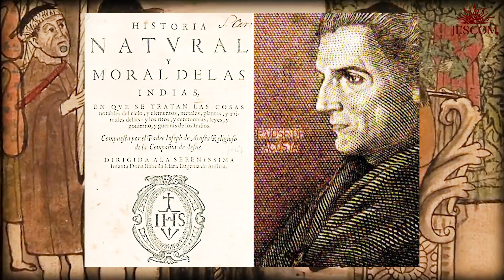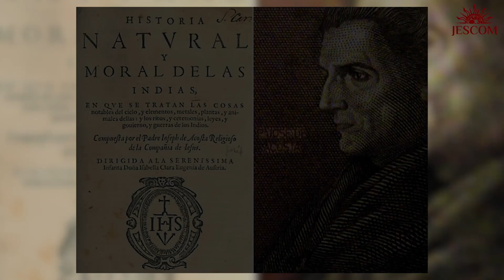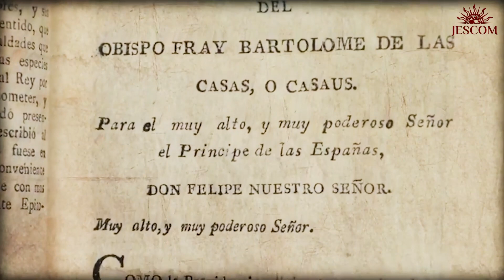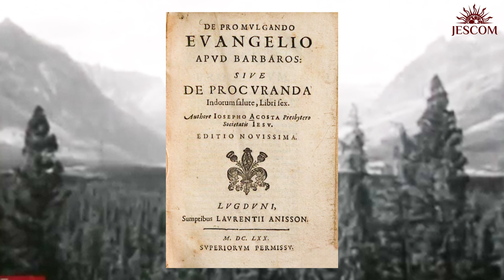NGƯỜI TIÊN PHONG KHẢO SÁT TÂN THẾ GIỚI